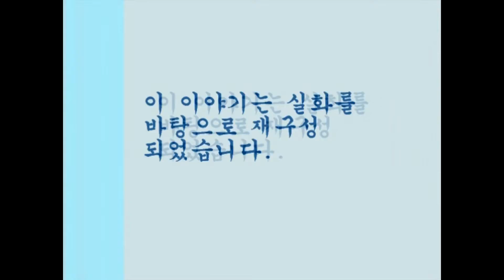[새로남쉼터] 푸름이 이야기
제 3회 부모학생캠프

일시 : 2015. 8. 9(일) - 14(금), 5박 6일
장소 : 새로남쉼터 본원 및 숲교실 (남양주시 별내면 용암리 308-2)
강사 : 김용군원장, 김종숙 사모
신청방법 : 새로남 쉼터 홈페이지에서 신청양식을 다운 받으신 후 팩스, 이메일, 방문하셔서 신청하실 수 있습니다.